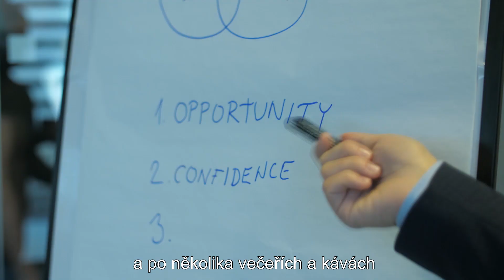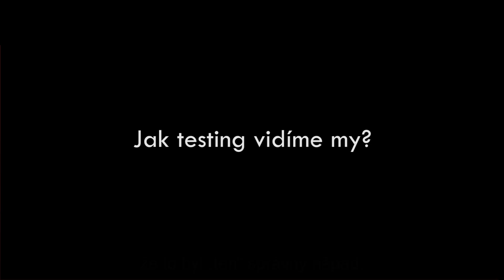The Story of Tesena